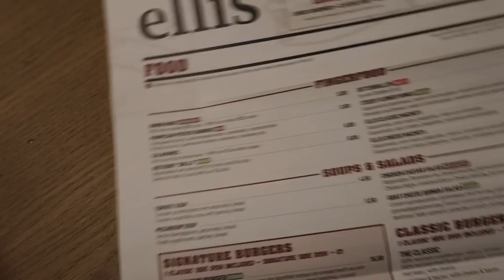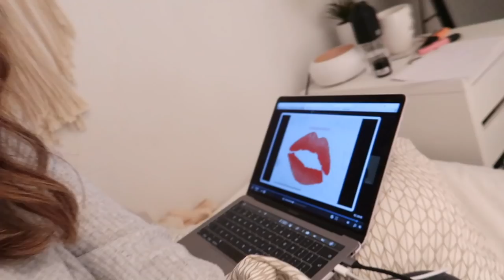EIGEN KERST MERCHANDISE?! ✨ | WEEKENDVLOG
In deze vlog ga ik samen mijn vriend een weekendje weg en maak ik bekend dat ik eigen kerst merchandise heb! (HOE LEUK!)

Gebruik de code: grateful

✨ 𝐒𝐚𝐦𝐞𝐧𝐰𝐞𝐫𝐤𝐢𝐧𝐠𝐞𝐧/𝐜𝐨𝐧𝐭𝐚𝐜𝐭/𝐏𝐑?

✨ 𝐅𝐀𝐐?
Leeftijd: 21 jaar (24 juli ’98)
Camera: CANON EOS M50 & CANON G7X II
Lens: 15-45 mm
Edit programma: Final Cut Pro